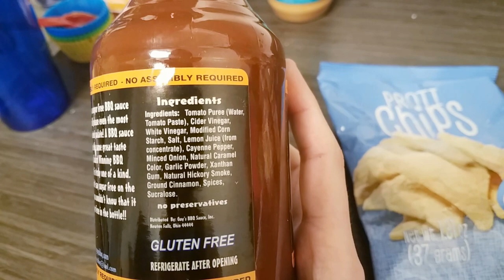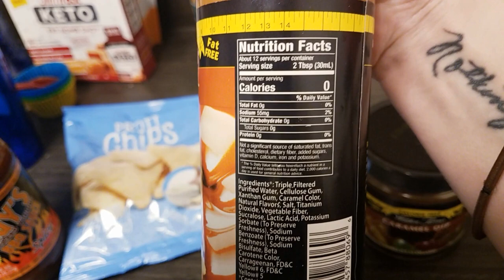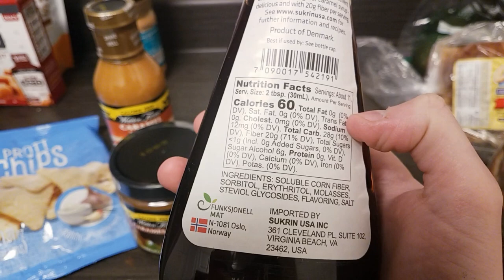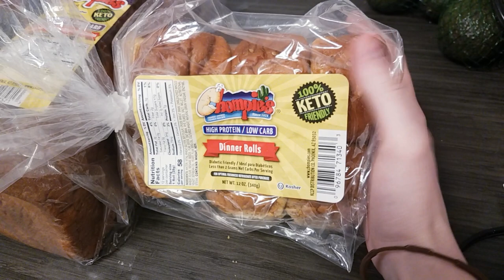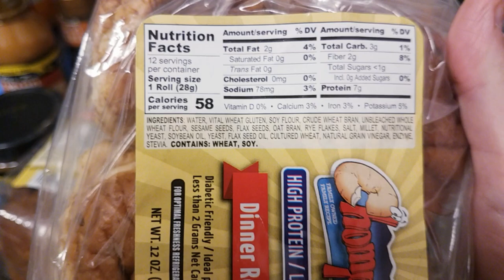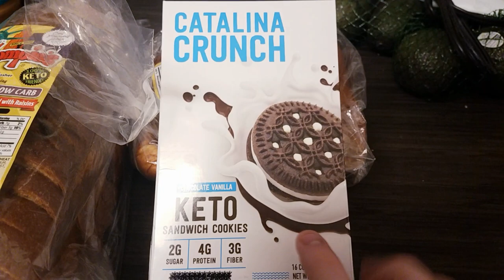KETO NETRITION GROCERY HAUL (PART 2)